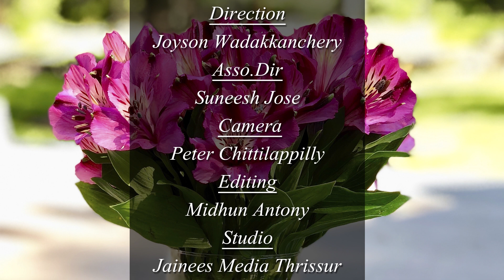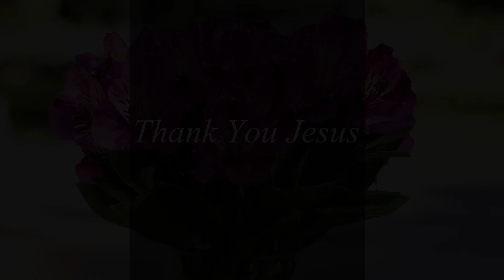കണ്ടു മുട്ടിയവൻ കാണിച്ചു കൊടുക്കണം | മാർ റാഫേൽ തട്ടിൽ | Bishop Raphael l Thattil